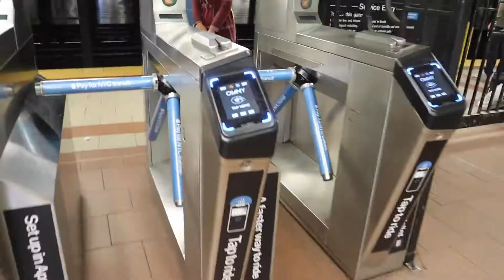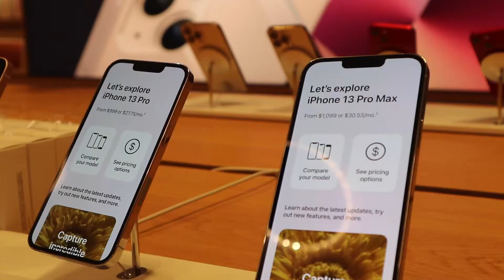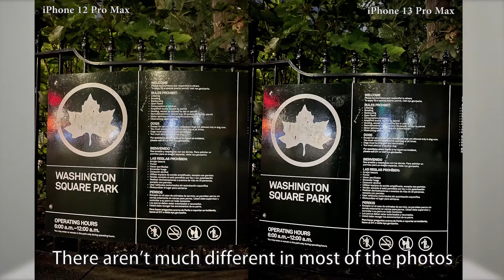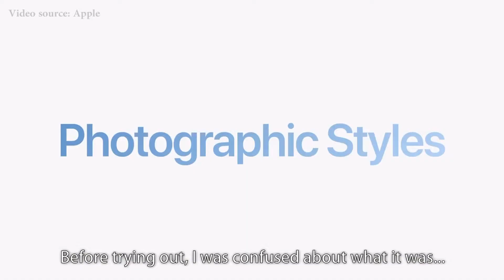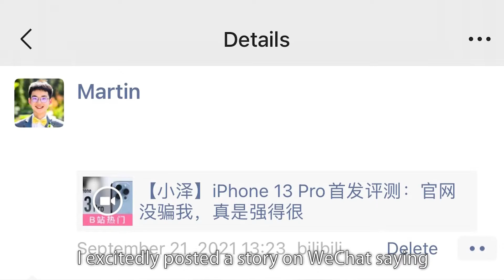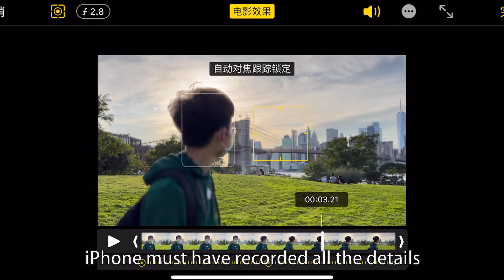The iPhone 13 Pro Max disappointed me so much...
Getting the newest iPhone 13 Pro Max on the release date at Fifth Ave. Apple store! This year, I am testing this new iPhone out in NYC, including the Cinematic Mode, the Macro Mode, and more! However, I am so disappointed after seeing the footage...

Special Thanks:
Susan Kan / Owen Zhang / Oscar Gao

Gear:
Camera: Canon M6 / GoPro Hero 6 / Canon EOS 80D
Phone: iPhone 11 Pro Max / iPhone 7 Plus / iPhone 6 Plus / iPhone 12 Pro Max / iPhone 13 Pro Max
Tripod: Joby Gorillapod
Microphone: Rode Video Micro Camera Microphone / Beyerdynamic TG L58C Lavalier Mic

Post-production Edit by: Martin Gao

October 5, 2021 in New York City, USA.